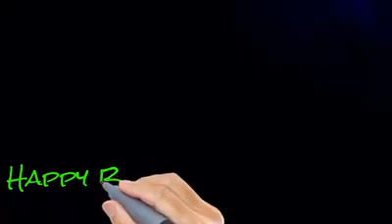Happy Birthday Pete Brown!